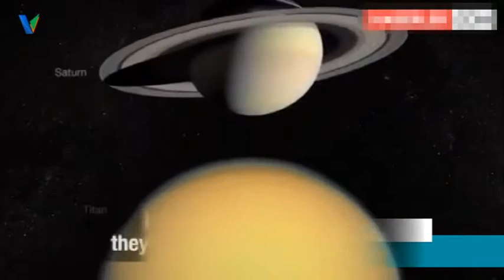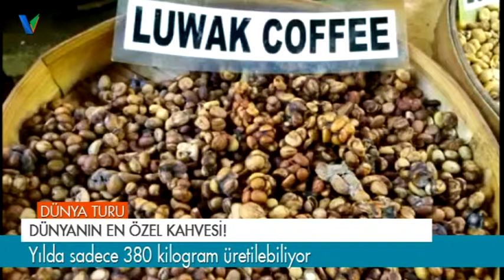10 Nisan Dünya Turu